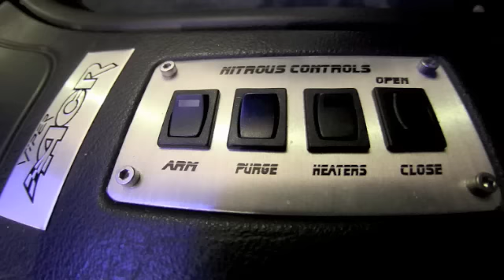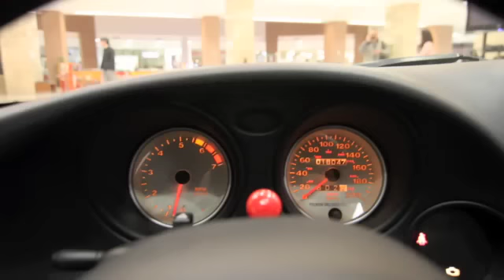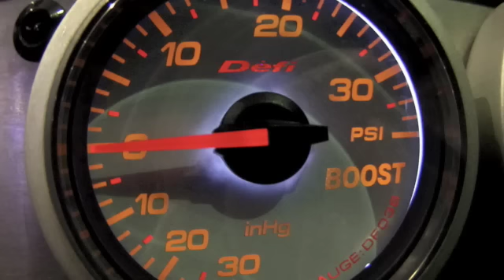1,176 Horsepower Dodge Viper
The official Promo Video for our 2001 Dodge Viper ACR Limited Edition with 1,176 Horsepower. This car is being offered by raffle as a promotion for American Marketing & Branding in order to encourage joint ventures and partnerships between American Marketing & Branding and local business owners in the Bucharest, Romania area. Yes we drove the car in AFI mall and have many more events to come.